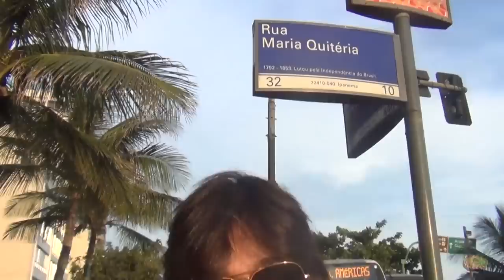Posto 9 de Ipanema - Torrando com Tomazine #112